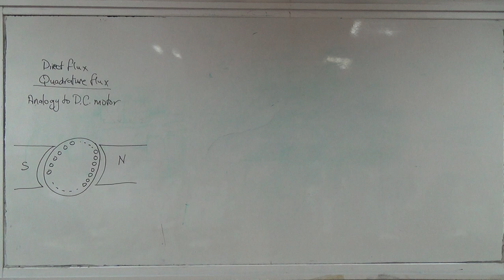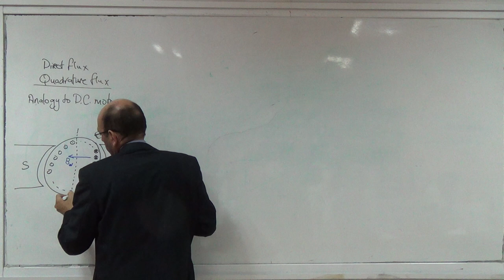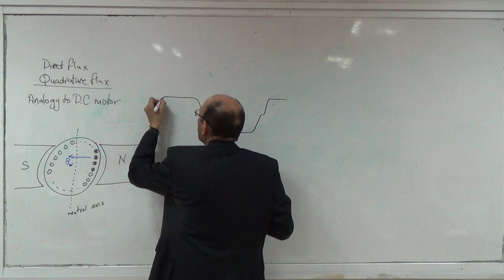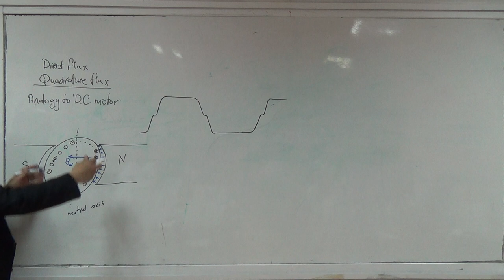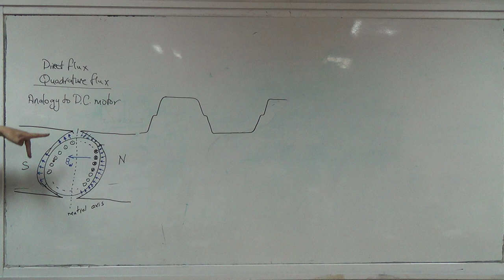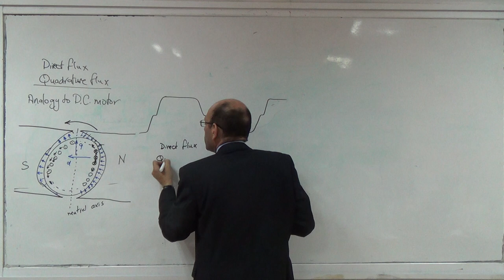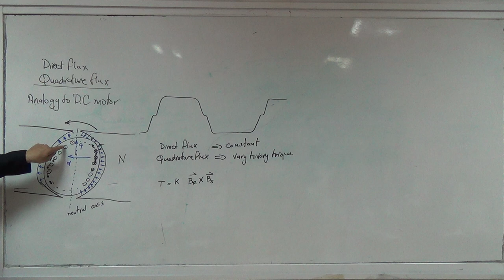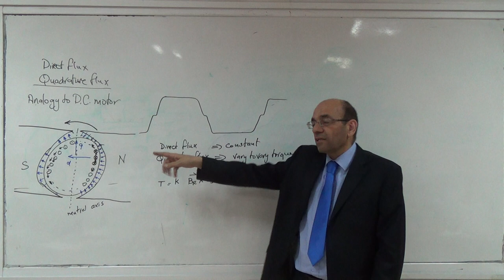Flux vector control analogy to DC motor (direct and quadrature fluxes), 28/4/2015